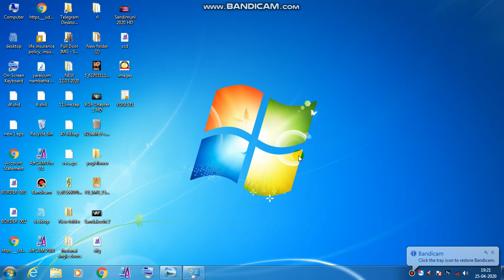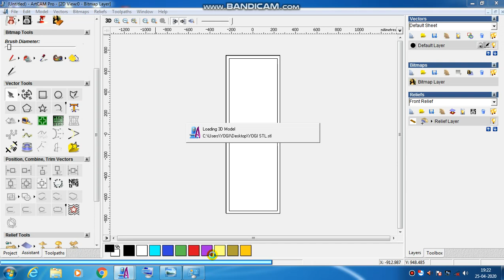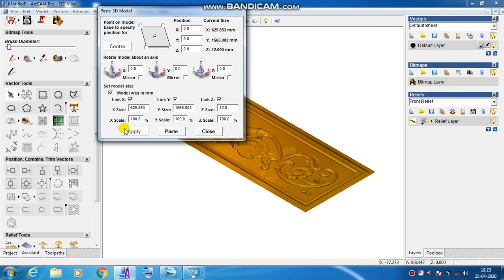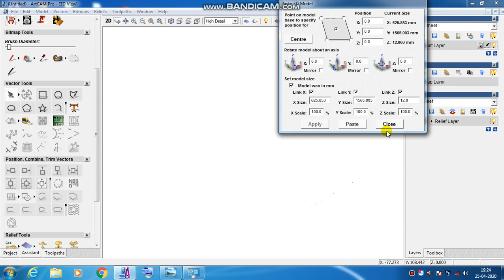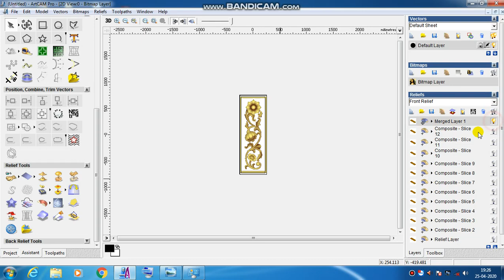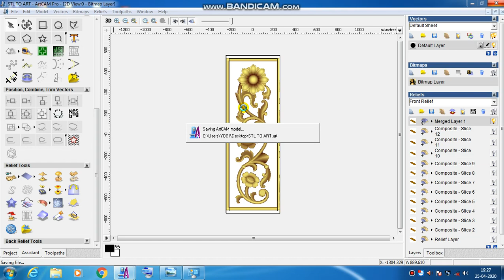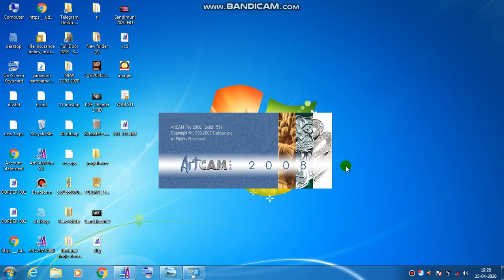OPEN STL FILES IN ARTCAM